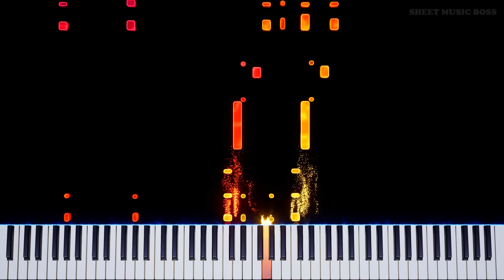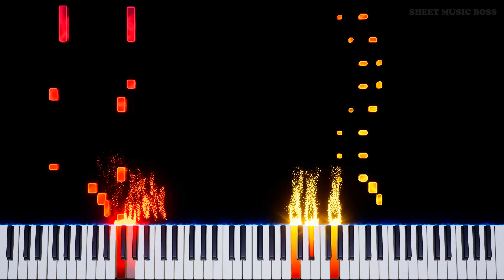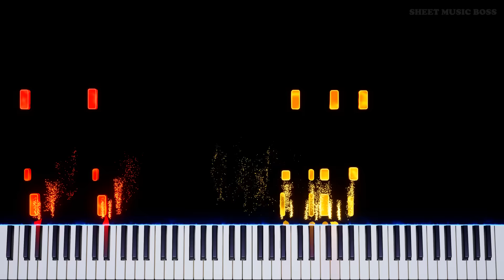Roar of Dedede (from Kirby and the Forgotten Land) - Piano Tutorial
😶 The most requested Forgotten Land track by far! 😃

RoarOfDedede from the Kirby and the ForgottenLand soundtrack seems like the standout to cover! I think it's one of Dedede 's best themes ever, tbh.

Roar of Dedede (from Kirby and the Forgotten Land) by Jun Ishikawa & Yuuta Ogasawara